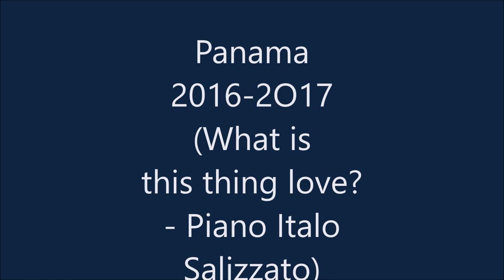WHAT IS THIS THING CALLED LOVE? (Piano Italo Salizzato)-Panama 2016, 2017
PANAMA 2016, 2017
What is this thing called love? (C. Porter)
Piano Italo Salizzato